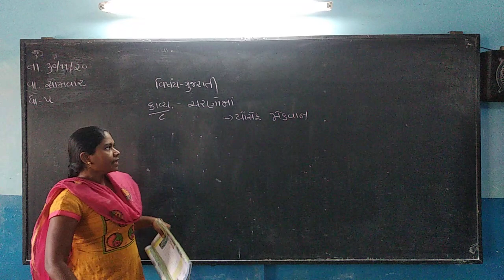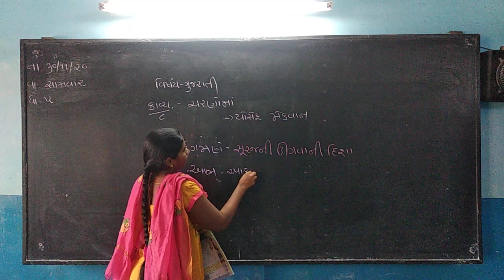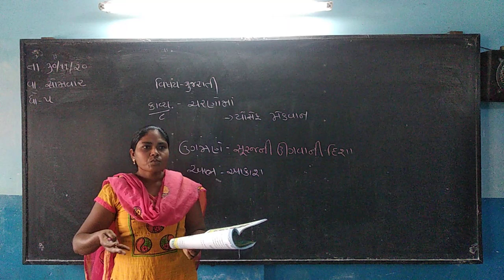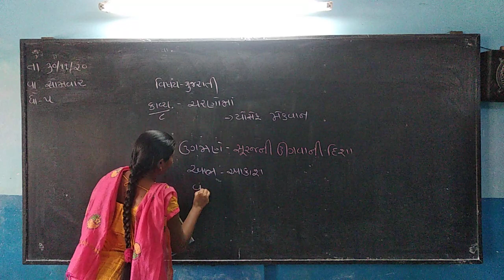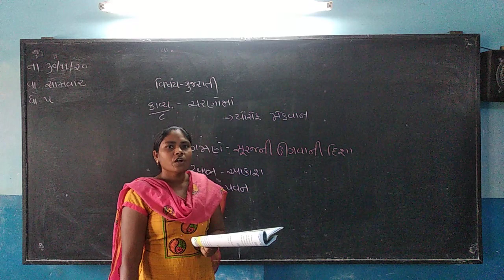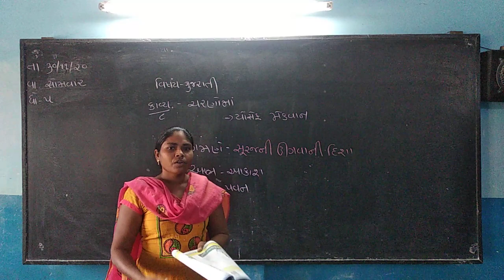ધોરણ:-5, વિષય:- ગુજરાતી, કાવ્યનું નામ:- ચરણોમાં